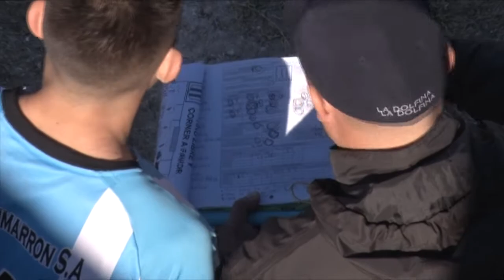GUSTAVO ALMADA JUGADOR CLUB SAN MARTÌN JUSTO EMPATE CELESTE